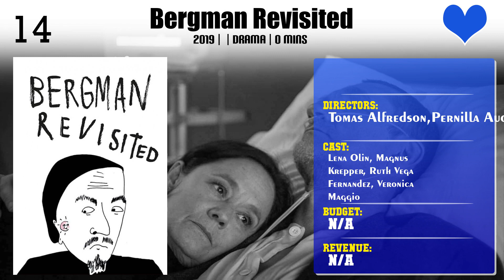Tomas Alfredson | Top Movies by Tomas Alfredson| Movies Directed by Tomas Alfredson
Best Movies of Tomas Alfredson

Find the list of top and best movies directed by Tomas Alfredson
1.Bergman Revisited
2.Office Hours
3.On the Last Verse - A Small Film About Death
4.Spermaharen
5.Bert: The Last Virgin
6.The Snowman
7.The Jonsson Gang
8.Four Shades of Brown
9.Ben & Gunnar
10.Screwed in Tallinn
11.Tinker Tailor Soldier Spy
12.Gunnar Rehlin - A Small Film About Hurting Someone
13.Let the Right One In
14.Bergman's Reliquarium

Please Comment down your favorite movie of Tomas Alfredson